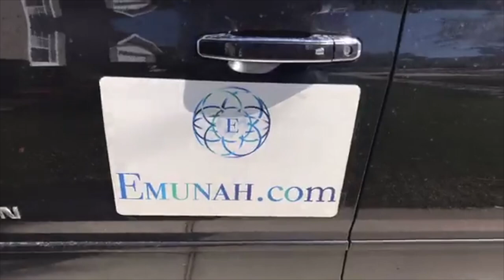Response to the Pittsburgh Pennsylvania Anti-Semitic Terrorist Attack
Rav Dror welcomes and teaches all people regardless of their culture or background.